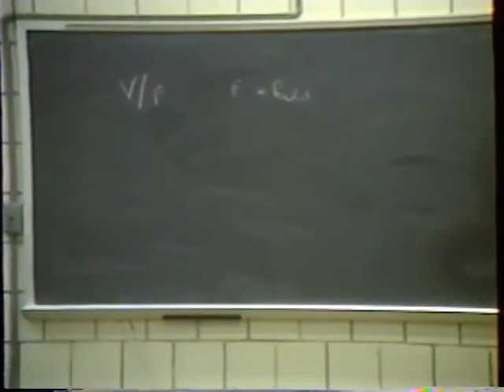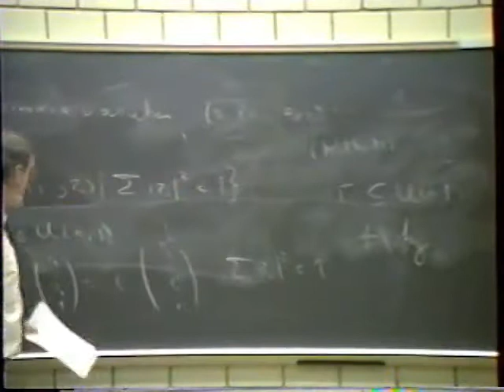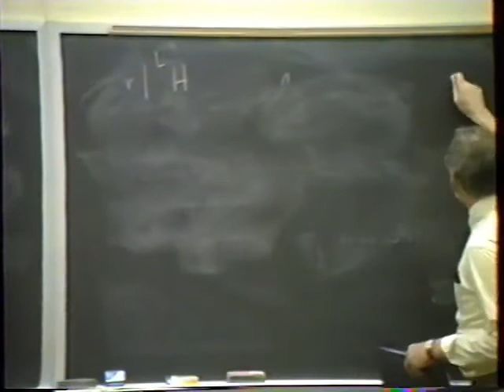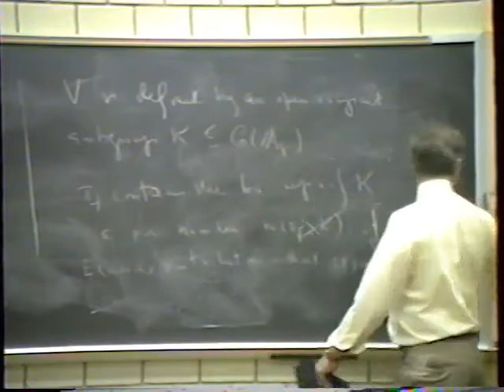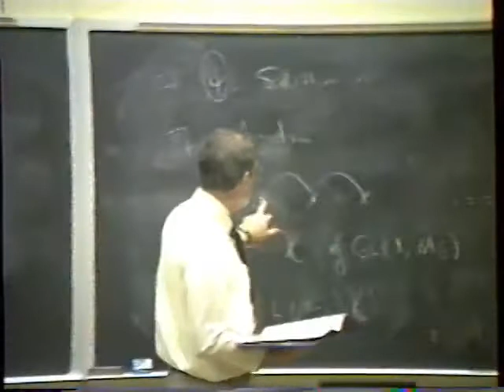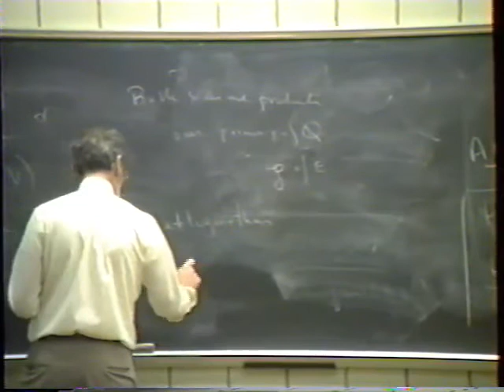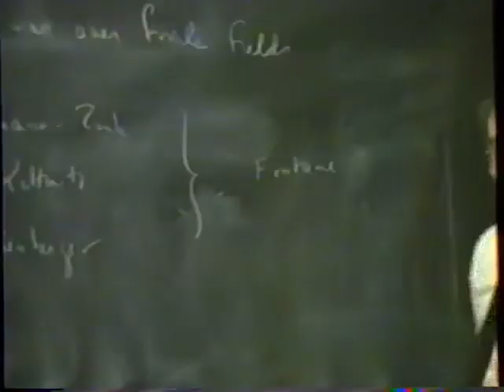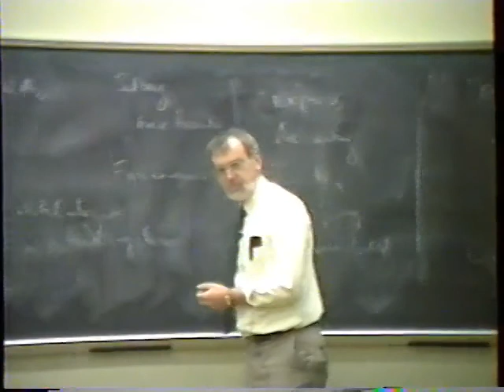Auto Forms and Diophantine Equations - Lecture 03 - Robert Langlands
Michio Kuga Memorial Lecture Series
Robert Langlands (Institute for Advanced Study)
March 1992